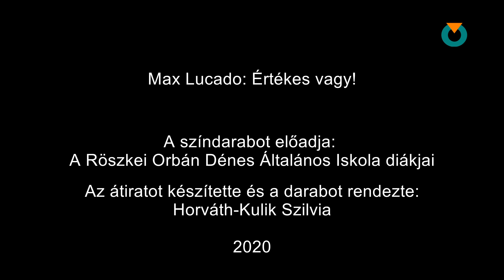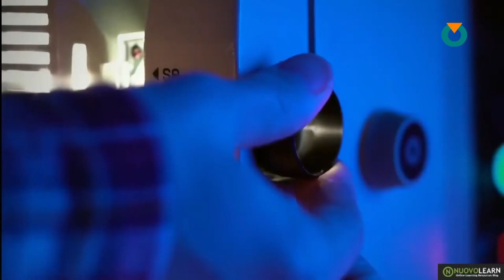Max Lucado: Értékes vagy! - Színdarab röszkei általános iskolások előadásában